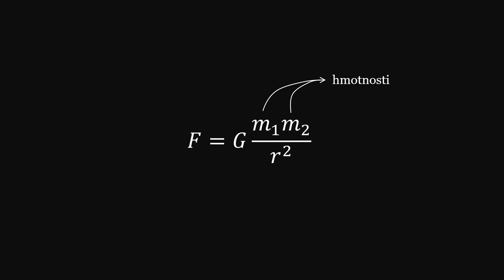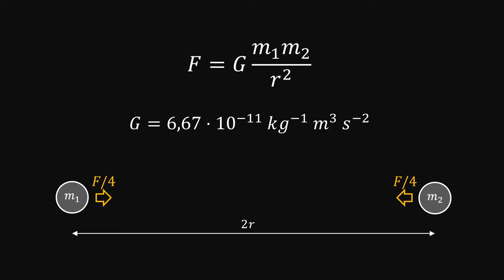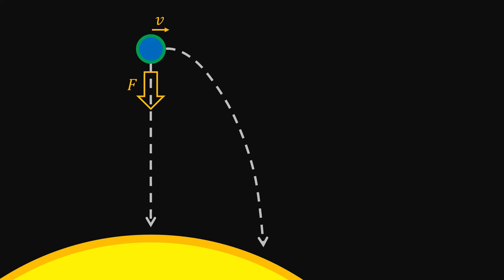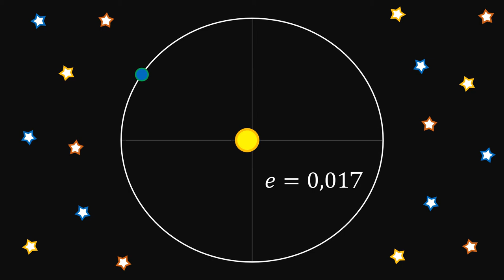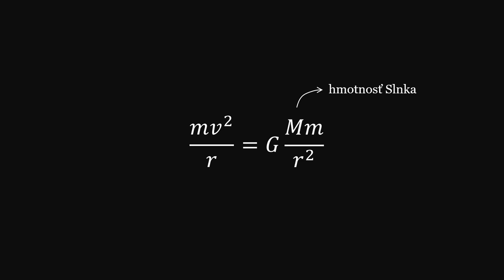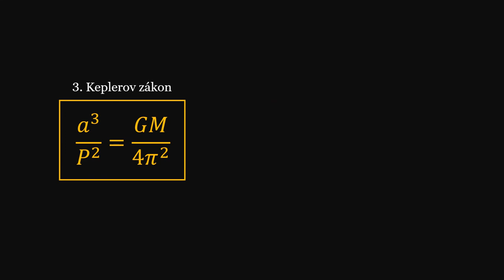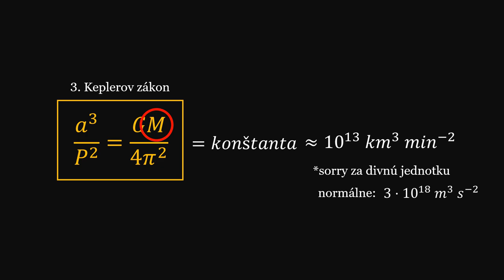Gravitácia | Astrokurz 3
Čo je to gravitácia? Ako to že Zem nepadne na Slnko? Prečo platí 3. Keplerov zákon? Odpovede na tieto otázky sa dozviete v dnešnom astrokurze.

Ďakujem mojím súčasným podporovateľom:
Samuel Amrich
Dejan Prokop
Jana Švrčková
Martin Kánássy

00:00 - Úvod
00:28 - Gravitačný zákon
02:12 - Obeh Zeme
04:04 - Dostredivá sila
04:34 - Odvodenie 3. Kepleráča
06:04 - Záver